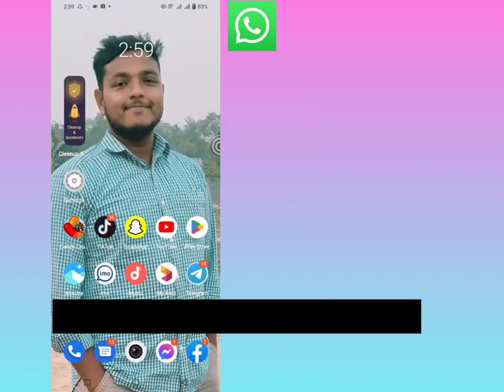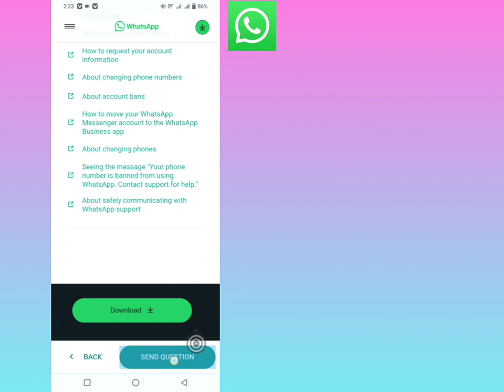To konto nie może korzystać z WhatsApp z powodu spamu Rozwiązanie- rozwiązanie zakazu konta Whatsapp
To konto nie może używać WhatsApp z powodu spamu — To konto nie może używać

whatsappbannedproblemsolve bar bar whatsapp zbanowany kyu hota hai
jak odblokować numer WhatsApp jak odblokować numer WhatsApp
na stałe whatsapp bar bar band ho raha hai to kya karen whatsapp zbanowany jak odblokować 2023

➤ Twoje pytania

1. Jak naprawić to konto nie może używać WhatsApp z powodu spamu
2. Jak naprawić to konto nie może używać WhatsApp z powodu spamu - problem z WhatsApp
To konto nie może używać WhatsApp z powodu spamu
Napraw To konto nie może korzystać z WhatsApp z powodu problemu ze spamem 2023 Jak odblokować WhatsApp
Jak naprawić to konto nie może używać WhatsApp z powodu spamu Rozwiązanie zbanowanego konta Whatsapp
Jak naprawić to konto nie może używać WhatsApp z powodu spamu Napraw to konto niedozwolone
To konto nie może używać WhatsApp z powodu rozwiązania problemu ze spamem
jak odblokować zbanowane konto WhatsApp
Pasek konta WhatsApp pasek bana ho raha hai kiya kare
To konto nie może używać WhatsApp z powodu paska spamu Kyo AA raha hai
Jak naprawić to konto, które nie może korzystać z WhatsApp z powodu problemu ze spamem